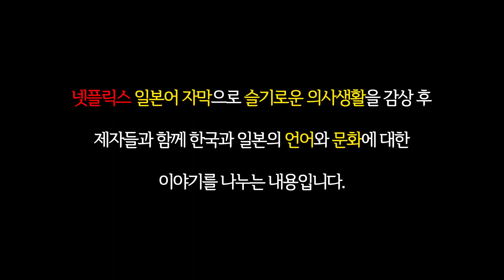자막으로는 웃을 수 없는 장면들 / 일본인 제자들과 함께 본 슬기로운 의사생활 시즌 2 제4화 리뷰 (1/2) / 한국어 일본어 공부 / 드라마로 배우는 한국어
한국어를 공부하는 APU의 일본인 제자들과 슬기로운 의사생활 시즌2 제4화를 함께 보면서 한일 양국의 언어와 문화를 이해하는 자리를 가졌습니다. 학생들이 아직 잘 모르는 한국의 문화와 언어를 소개해 주면서, 덤으로 저도 새로운 일본문화와 언어를 배울 수 있는 좋은 기회였습니다. 댓글과 좋아요로 많은 응원해 주시면 감사하겠습니다!!

※ 이번 회부터 신멤버 유카가 합류했습니다!!
※ 매주 일요일 6시 라이브로 녹화 진행합니다!! 많은 참여해 주세요~!!

韓国語を勉強しているAPUの日本人の教え子達と賢い医師生活シーズン2第4話を一緒に観ながら日韓両国の言語と文化を理解する場を設けました。学生たちがまだよく知らない韓国の文化と言語を紹介しながら、ついでに私も新しい日本文化と言語を学べる良い機会でした。コメントといいねで 、たくさん応援してくださると嬉しいです。

※ 今回から新メンバーゆかちゃんが合流しました！！
※ 毎週日曜の午後６時からYouTubeライブで収録を行います！是非ご参加下さい！！